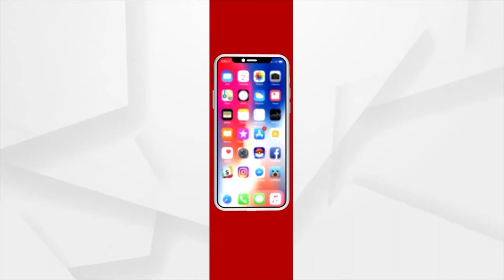Question 15 Gold Coin Winner | Argus Rath Yatra Quiz Contest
ଅର୍ଗସ ରଥଯାତ୍ରା କୁଇଜ୍ 15 ନମ୍ଵର ପ୍ରଶ୍ନର ଉତ୍ତର ଦେଇ ବିଜେତା ହୋଇଛନ୍ତି ଆଶିଷ ନାୟକ , ରାଉରକେଲା
Khimji Jewellers